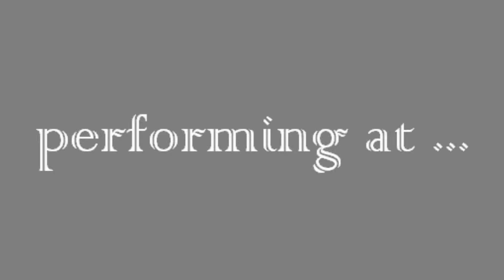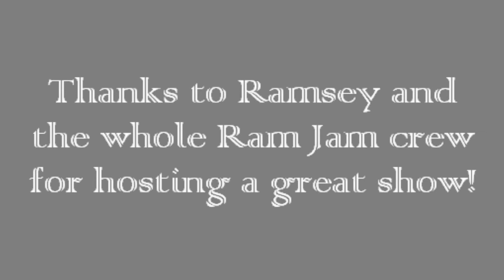New Sweden "High Horse" at Ram Jam 2011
Here's High Horse at Ram Jam, sorry the audio isn't great, it was hard to pick up with the distance I was away and the acoustics.